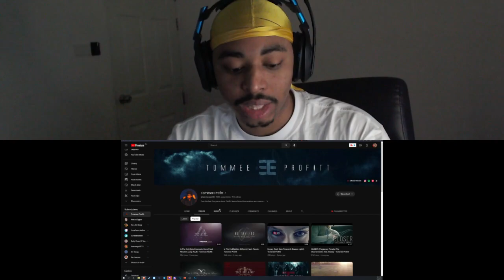How NF'S HOPE Was Created (Reaction)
NF'S PRODUCER